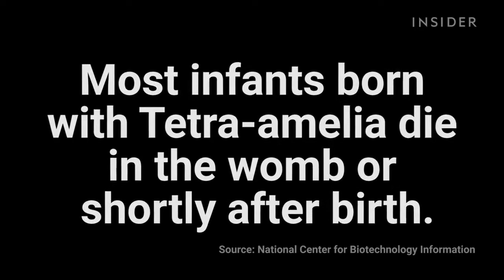Zuly Sanguino không tay vẽ tranh